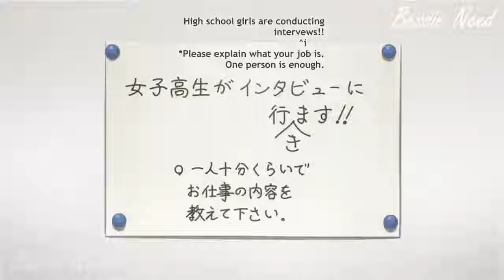She's Still Trying